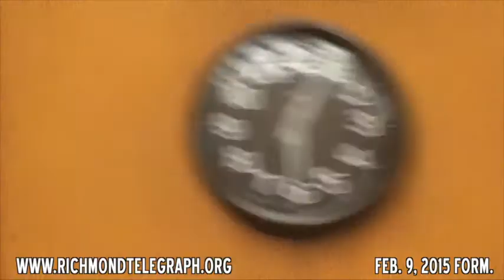2015 February 9 - Formal Meeting - Richmond City Council - Richmond, Virginia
Roll Call
Chamber Emergency Evacuation Plan Announcement
[4:18] Awards and Presentations
[15:17] Citizen Comment

Action on Appointments and Reappointments
[34:42] Agenda Review and Amendments
[57:10] Action Items
Regular Agenda and Motions

[36:44] Consent Agenda
Approval of Minutes of Previous Meeting(s)
Reports/Announcements
 Members of Council
The President

New Legislation